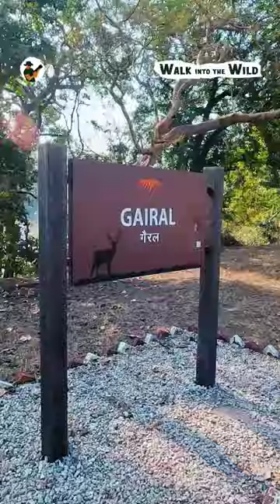Gairal FRH Jim Corbett